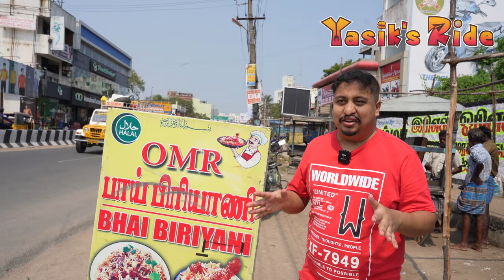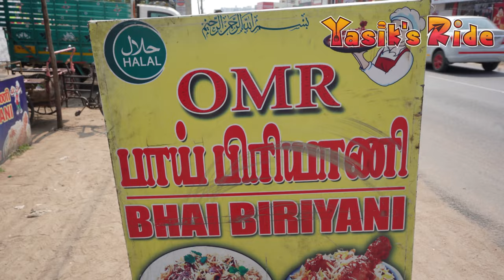🤤 கண் சிமிட்டும் நேரத்தில் காலியான பிரியாணி அண்டா🤪Poors Protein Rich Food ?! Tawa Kari Yasik's Ride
Car Give Away gonna be a big celebration in our channel and one lucky subscriber will be driving my Verna to his home soon 🤩🎉💥🔥
I really love this Car, I designed my channel logo in orange color because of my car color. Its very unique color and currently not available with Hyundai, So this car is become a limited edition now 😍 I really wanna thank to @MrBeast & @Irfan's view to be initiative for me to take this much big decision. I'm big Fan of irfan, he is very very big inspiration for me to start this channel with lot of good quality equipments